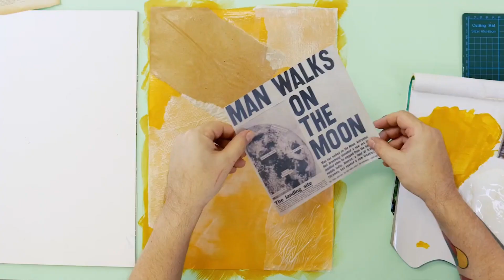Mixed media art